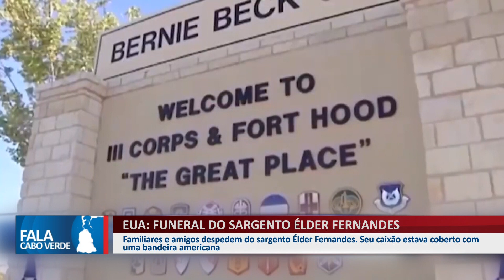EUA: FUNERAL DO SARGENTO ÉLDER FERNANDES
Familiares e amigos despedem do sargento Élder Fernandes. Seu caixão estava coberto com uma bandeira Americana.
👇 Acompanhe também👇📌